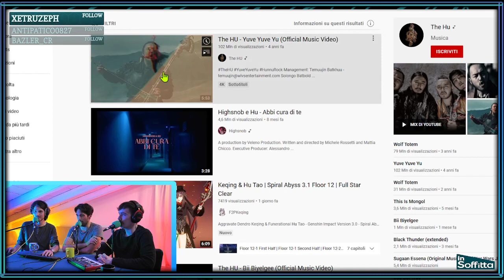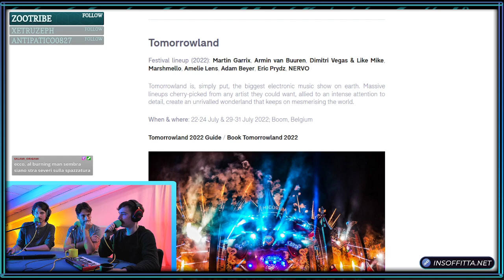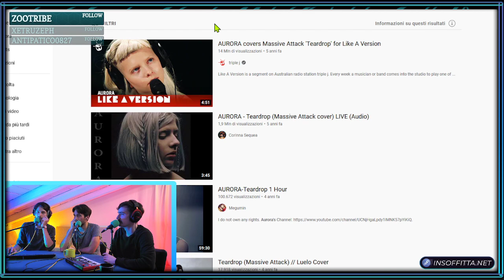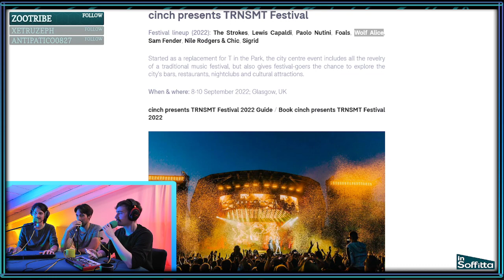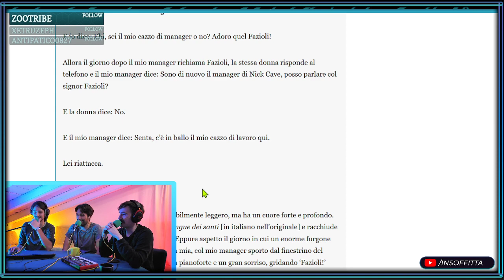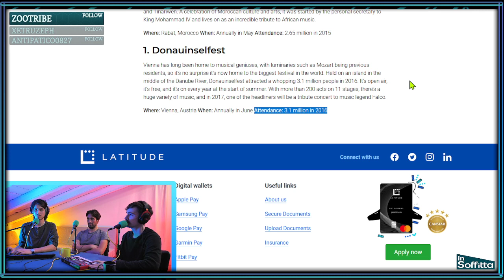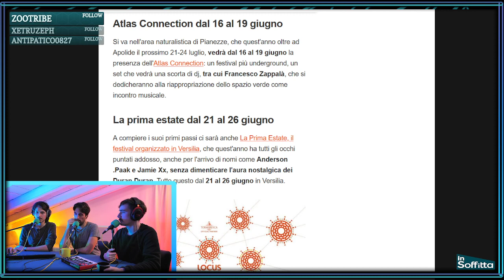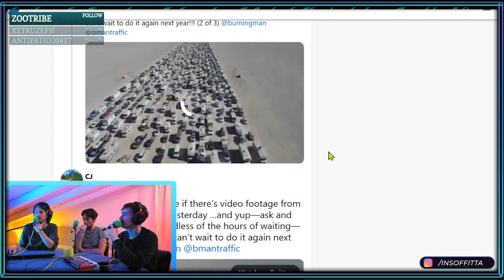I festival musicali più grandi del mondo (e perché in Italia non se ne fanno)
Dal Coachella al Primavera, dallo Sziget al Glastonbury: negli ultimi decenni i festival più grandi in giro per il mondo sono cresciuti esponenzialmente. In questa live diamo uno sguardo ai più grandi del mondo, a quelli europei e a quelli italiani (spoiler: non ce ne sono).

Ci trovate live su Twitch tutti i giovedì e domeniche sera, per chiacchierare di musica e non solo.

Per essere sicuri di avere tutti gli aggiornamenti sulle live e le altre cose che facciamo potete seguirci su: